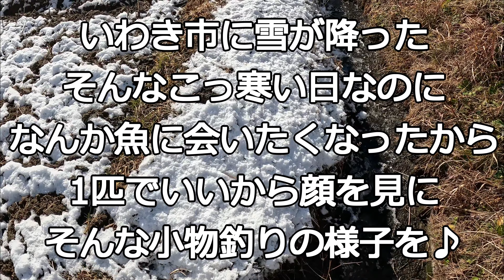[小物釣り]雪後の1匹との出会い[クチボソ]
いわき市にも雪が降った
なのに急に魚の顔が見たくなった
とりあえず今年まだやってない小物釣り
水温低下、気温低下、そんな状況で釣るたった1匹が
気持ち良いのです。